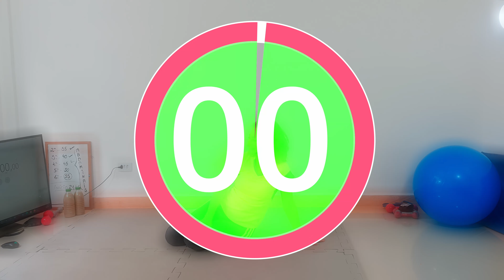🔴 O Segredo para Conseguir PERDER BARRIGA, fique com o abdômen do seus sonhos vídeo 170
DOE FAZENDO UM PIX PARA A CHAVE( CELULAR): 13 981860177

 loja
MINI-BAND, FAIXA ELÁSTICA

Conheça o meu outro canal